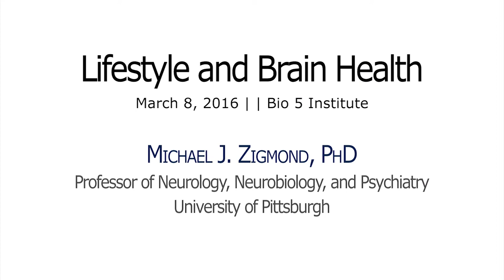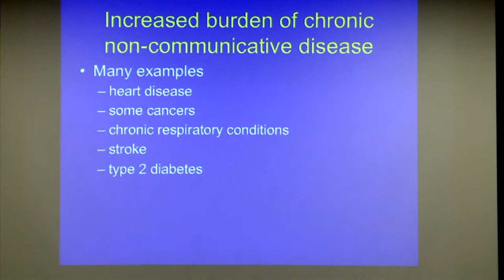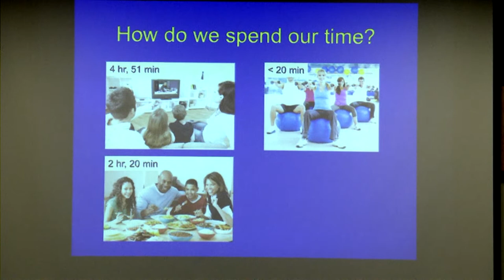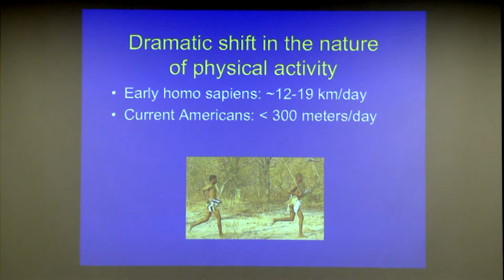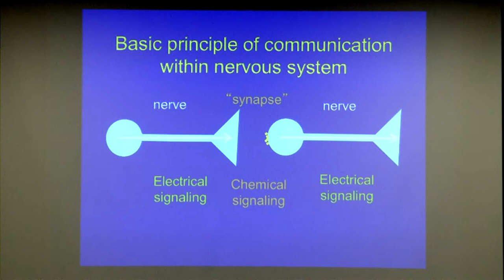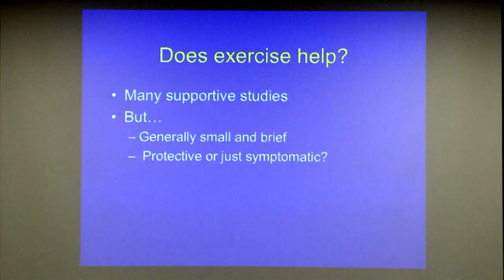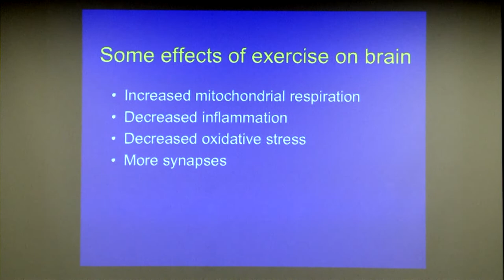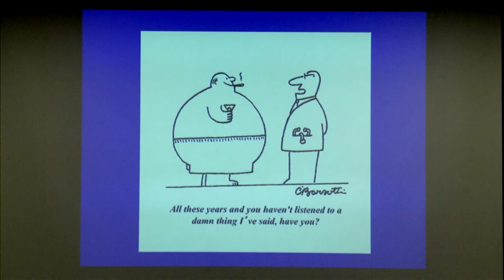Lifestyle and Brain Health (Health Living Series 2016)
Speaker: Michael J. Zigmond, PhD, Professor of Professor of Neurology, Neurobiology, and Psychiatry, University of Pittsburgh

This series on Healthy Living features eight talented scientists and practitioners who will share their research-based strategies and advice for how to achieve and maintain good physical, intellectual, emotional, and spiritual health.

In this video, Dr. Zigmond traces how our lifestyle has changed over the past 10,000 years and its consequences for “health span” with particular focus on the brain and the non-communicative diseases that affect it, such as neurodegenerative disease and many of the behavioral deficits that often accompany aging but can be reduced. Aspects of lifestyle discussed include stress, physical and cognitive exercise, diet, and social interactions.

The series was hosted by The University of Arizona Graduate Center with support from the Office for Research & Discovery, and the School of Mind, Brain, & Behavior.